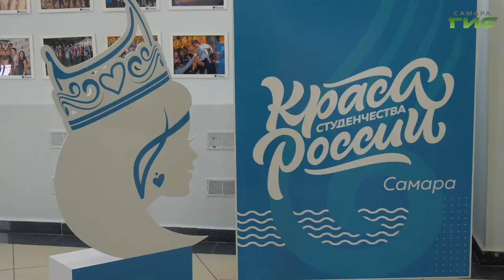В Самаре проходит конкурс "Красота студенчества России"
В Самару прибыли полсотни самых обаятельных и привлекательных студенток со всей страны. Девушки прошли отбор в конкурсе "Краса студенчества России", который проходит в рамках всероссийской студенческой весны. Сегодня конкурсантки показали свои номера. За раскрытием творческого потенциала наблюдала Мария Левина.